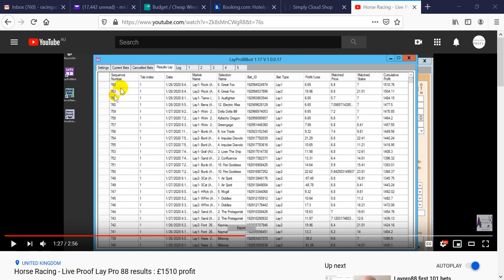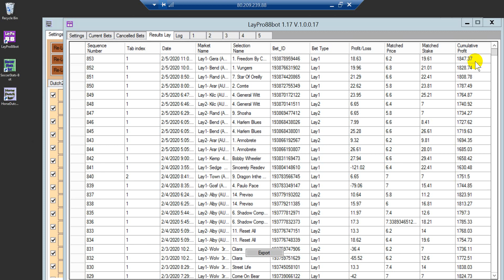£337 profit in just 1 week on betfair, zero effort - LayPro88 , profit stands@£1847